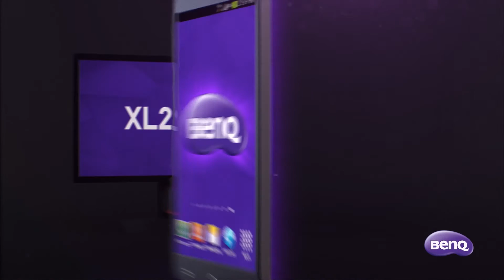Virtus.pro в ладдере #5 - только бои, никакого ожидания!